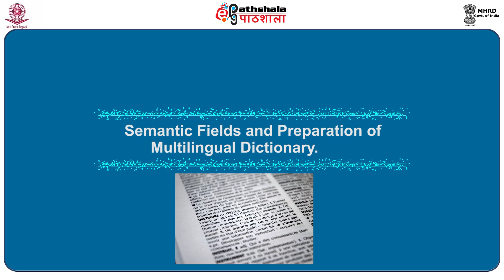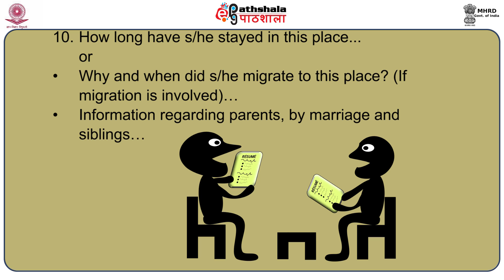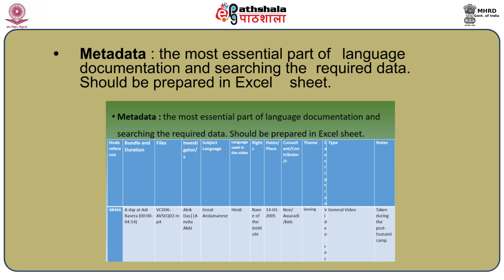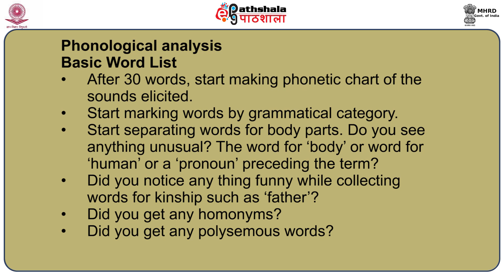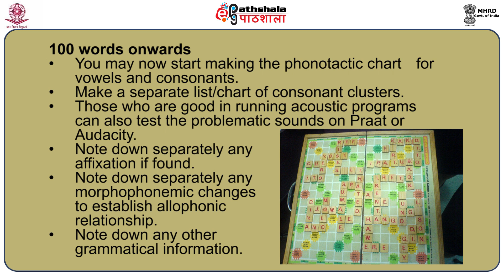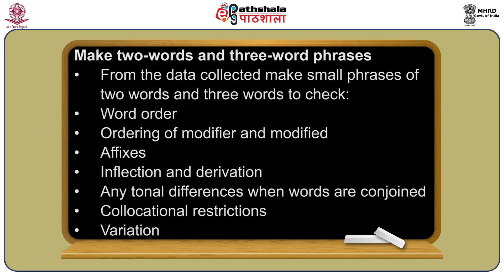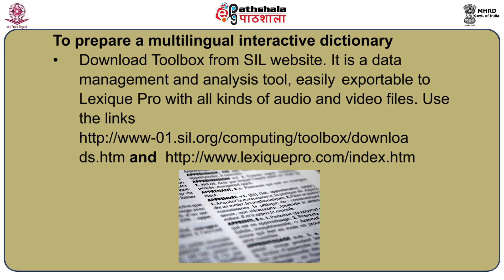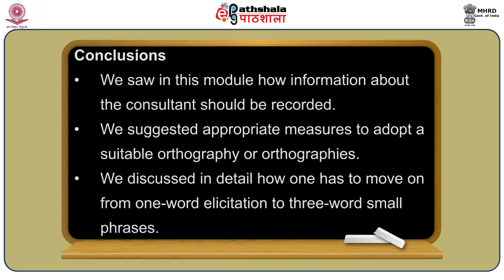Field Methods-Semantic Fields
Subject:Linguistics
Paper: Language Studies